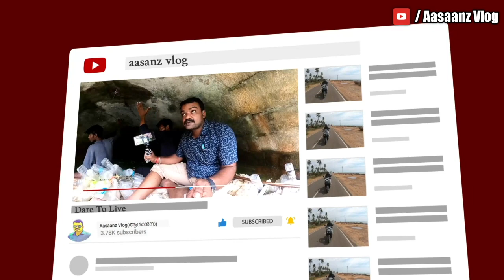ആഴിമല മഹാ ശിവശിൽപവും,വിഴിഞ്ഞം മേജർ സീ പോർട്ടും||Azhimala Maha Shiva Shilpa and Vizhinjam Major Port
കേരളത്തിലെ അതിപ്രശസ്തമായ ശിവക്ഷേത്രമാണ് ആഴിമല ക്ഷേത്രം.കേരളത്തിലെ ഏറ്റവും വലിയ ശിവ ശിൽപവും ഭാരതത്തിലെ ഏറ്റവും വലിയ ഗംഗാധരേശ്വര ശിൽപവും ഇവിടെയാണ് സ്ഥിതി ചെയ്യുന്നത്.
ആഴിമല ശിവക്ഷേത്രത്തെയും ലോകത്തിലെ തന്നെ മേജർ സീ പോർട്ടുകളിലൊന്നായി മാറാൻ   പോകുന്ന വിഴിഞ്ഞം അന്താരാഷ്ട്ര തുറമുഖത്തെയും കുറിച്ചാണ് ഈ വീഡിയോ.

വീഡിയോ ഇഷ്ടപ്പെട്ടാൽ ചാനൽ സബ്സ്ക്രൈബ് ചെയ്യാൻ മറക്കരുതേ.ഇത് പോലെ വ്യത്യസ്തങ്ങളായ വീഡിയോകളുമായിട്ട് വീണ്ടും വരുന്നതായിരിക്കും.

Audio Recording and mixing at M3Studio. Motion Graphics by Armonian Team. - - - - - - - An Armonian Musical Ensemble presentation - - - - - - - Avoid copying, duplicating, sampling, reusing and re-uploading. LordShiva​